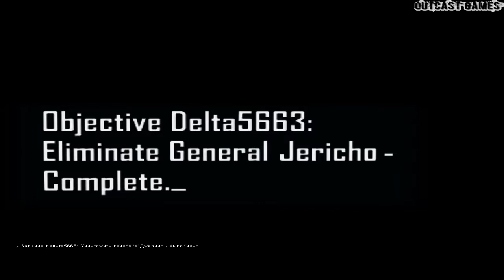Tribes: Vengeance :: PC :: Прохождение :: #15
Прохождение игры Tribes: Vengeance 2004 года выпуска от разработчика Irrational Games, издатель Vivendi Games, игра в жанре Action, Shooter, 3D, 1st Person!)